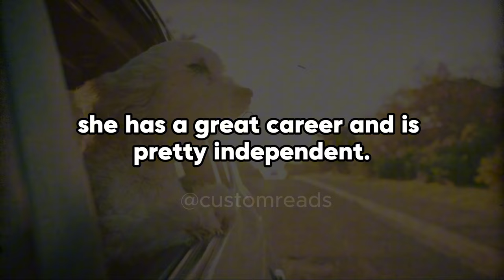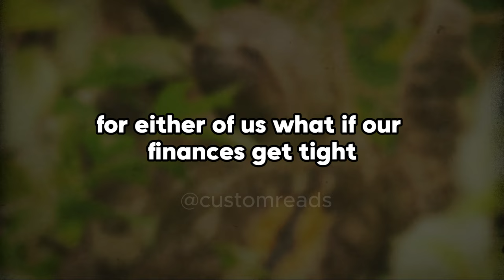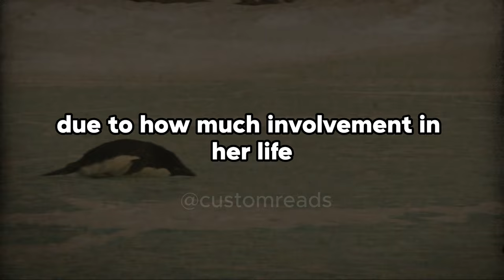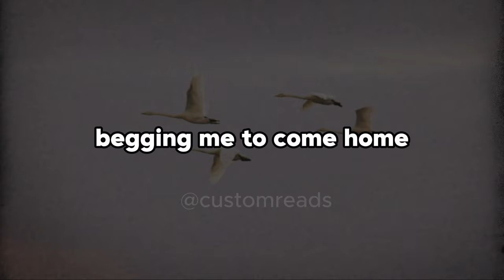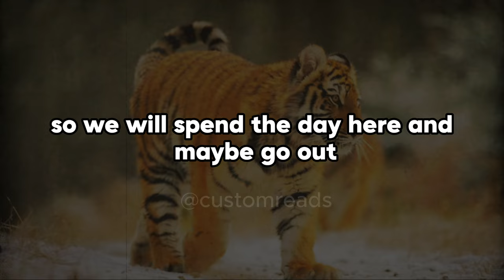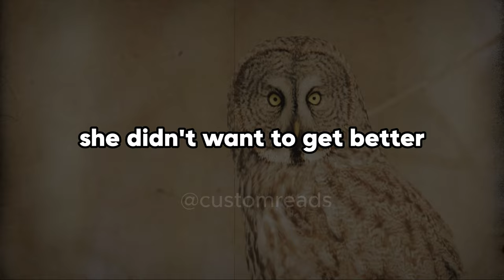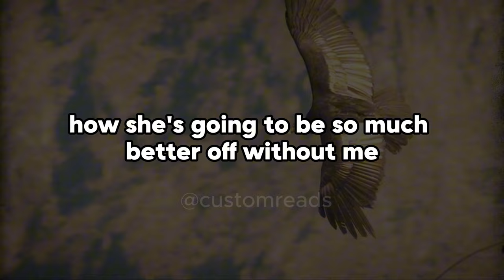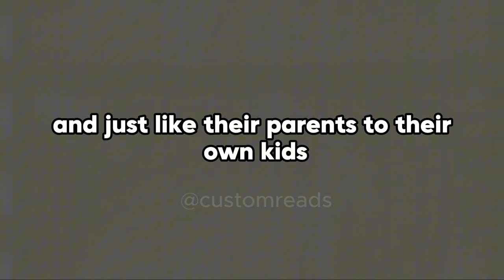I warned her to set boundaries with her toxic family or our wedding would be off. When her family...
I warned her to set boundaries with her toxic family or our wedding would be off. When her family pushed her over the edge and she sided with them, repeating their lies, I walked out. Was this my final act of love or just the last straw?